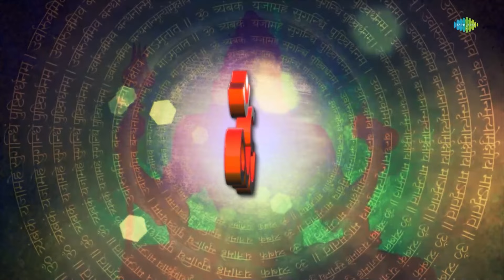शिव भजन | Shiv Bhajan | Hari Om Sharan | Anup Jalota | Shanker Teri Jata Mein | Om Jai Shiv Shakti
🎶Listen to your choice of song here:
 00:00 - Intro
00:04-Bhole Ke Vash Me Duniya Saari
02:28-Shanker Teri Jata Mein
05:18-Ajab Bhole Bhandari Hai
08:47-Bum Bum Bhola Mahadev
11:43-Deeje Deeje Kripa Ka Vardan (shankar Vandana)
13:53-Sheesh Gang Ardhaang Parvati...
16:12-Maha Mrutyunjay Mantra & Shiv Arti Om Jai Shiv Omkara
22:19-Om Jai Shiv Shakti Hare - Aarti

Credits:
🎶Song Name: Bhole Ke Vash Me Duniya Saari
🎙️Artist: Rakesh Kala
🎼Music Director: Devender Dev
✍ Lyricist: D.S. Raghuvanshi

🎶Song Name: Shanker Teri Jata Mein
🎙️Artist: Simple Raja
🎼Music Director: Arunabh Dutta
✍ Lyricist: Traditional

🎶Song Name: Ajab Bhole Bhandari Hai
🎙️Artist: Rakesh Kala
✍ Lyricist: D.S. Raghuvanshi

🎶Song Name: Bum Bum Bhola Mahadev
🎙️Artist: Rajesh Chauhan
🎼Music Director: Ram Ji Gopal Ji
✍ Lyricist: Traditional

🎶Song Name: Deeje Deeje Kripa Ka Vardan (Shankar Vandana)
🎙️Artist: Shri Ram Darbar Gayak, Pandit Gopal Sharma, Pt. Shukdev Kumar
🎼Music Director: Kaushal - Raghav
✍ Lyricist: Pt. Ramanand Sharma

🎶Song Name: Sheesh Gang Ardhaang Parvati...
🎙️Artist: Shankar Mahadevan
🎼Music Director: Kedar Pandit
✍ Lyricist: Traditional

🎶Song Name: Maha Mrutyunjay Mantra & Shiv Arti Om Jai Shiv Omkara
🎙️Artist: Anup Jalota, Sadhana Sargam, Dinesh Kumar Dube
🎼Music Director: Dinesh Kumar Dube
✍ Lyricist: Traditional

🎶Song Name: Om Jai Shiv Shakti Hare - Aarti
🎙️Artist: Hari Om Sharan
🎼Music Director: Hari Om Sharan
✍ Lyricist: Hari Om Sharan